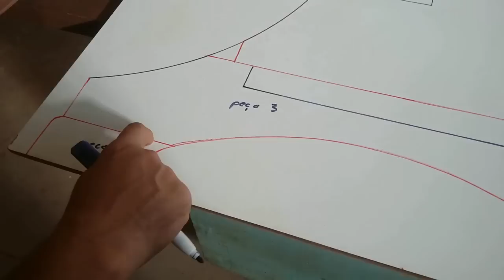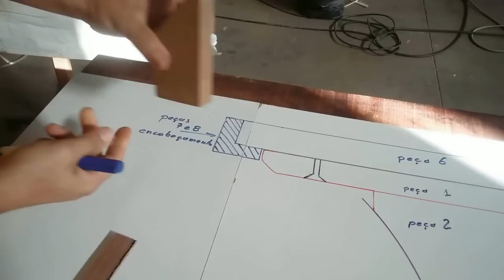Como fazer uma mesa de churrasco parte 1 de 2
Neste vídeo mostro como é simples e prazeroso fazer uma mesa de madeira maciça para churrasco churrasco...